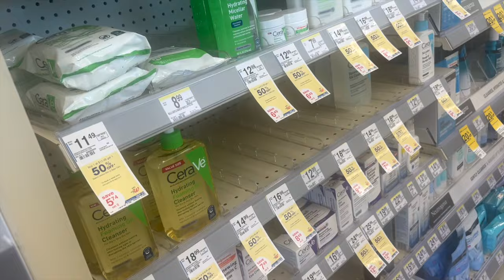VLOG 281 | Just Give me My Meds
Intro: Music by Ryan Little - sunkissed.
EQUIPMENT USED
🔸 LAPTOP: MAC